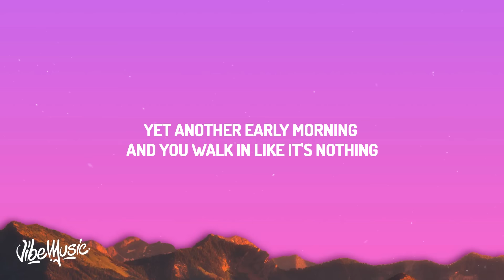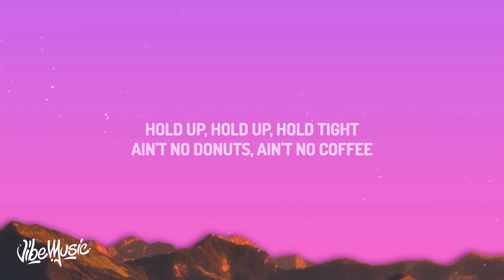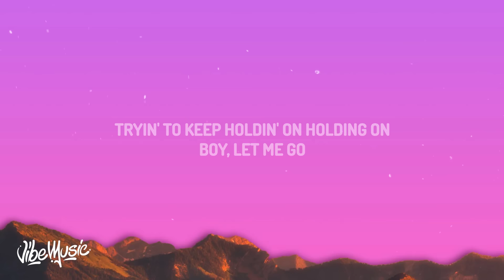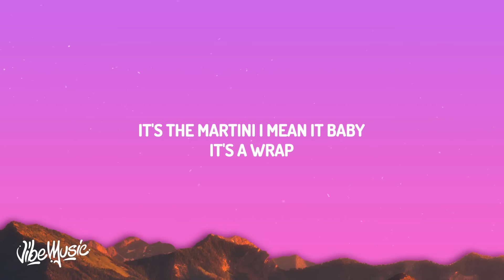Mariah Carey - It's A Wrap (Lyrics) | when it's gone it's gone it's gone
♫ Mariah Carey - It’s A Wrap
Download/Stream:

(Lyrics):
[Verse 1]
Yet another early morning
And you walk in like it's nothing
Hold up hold up hold tight
Ain't no donuts ain't no coffee
See I, know you seen me
Calling and calling
I should crack you
Right in your forehead

[Pre-Chorus]
Let me take a breath
And regain my composure
Told you one more time if you f'ed up, it's over

[Chorus]
When it's gone, it's gone
It's gone, it's gone
You're dead wrong, so wrong
So wrong, so wrong
So just scoo-do-do-do-do
Scoo-do-do-do-do
Baby, it's a wrap
Shoo-do-do-do-do
Shoo-do-do-do-do
It's a wrap for you, boy
It's a wrap
Aww, baby
Ooh-we, ooh-ooh
E-ooh-ooh

[Verse 2]
If I ever misrepresented
My self image, then I'm sorry
I was oh so acquiescent
But I learned my lesson
Boy, you're sorry
Bump-bump-bump
All out in the open
Don't make me go call Maury Povich

[Pre-Chorus]
Told you one more time if you f'ed
Up it's over

[Chorus]
You dead wrong, so wrong
So just scoo-do-do-do-do
Scoo-do-do-do-do
Shoo-do-do-do-do
Shoo-do-do-do-do
It's a wrap
Aww, baby

[Bridge]
Put all of your shit in the elevator
It's goin' down like a denominator
Tryin' to keep holdin' on holding on
Boy, let me go
You gon' wake my neighbors
Get away from my door
That was your last shot
You ain't coming back
It's the Martini I mean it baby

[Outro]
So just scoo-do-do-do-do
Scoo-do-do-do-do
(Boy, I'm checkin' the gate)
Baby
Shoo-do-do-do-do
Shoo-do-do-do-do
(I told you)
Baby
(If you f'ed up one more time, it's over)
(So get up out my face, I'm hung over)
Aww, baby

So just scoo-do-do-do-do
Scoo-do-do-do-do
(Been sitting here)
(All night leave me alone)
Baby
(Since quarter to three I been)
Shoo-do-do-do-do
Shoo-do-do-do-do
(Drinkin' Patrón)
Baby
(Watch the credits roll)
(Ha)